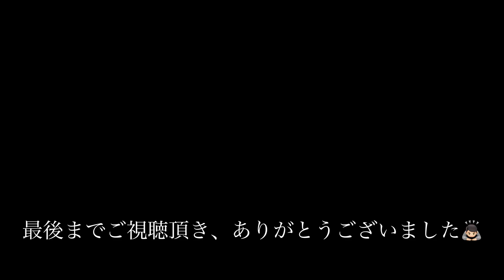保護猫トリオの日常2 Daily life of the protected cat trio 2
しいたけ色のしぃ、優しぃのしぃ、ちゅーるに靡かない女　5歳雌

何処でもつぅれていってのつぅ
何処にもつぅいて行くのつぅ
落ちてる物ても何でも食べるつぅ　5歳雄

わがまななナナ
クールなナナ
膝がだいすきなナナ　6歳雌

こんな保護猫トリオとお父はん　62歳雄が一緒に暮らす幸せな毎日です！　良かったら覗いて見て行って下さい😊

尚しぃとつぅは兄妹です

Shiitake mushrooms-colored shii, gentle shii, a woman who is not stubborn in Churu, a 5-year-old female

 Where are you going to get together?
 A 5-year-old male who eats anything that has fallen

 Nana selfish
 Cool Nana
 Nana, a 6-year-old female who loves knees

 A trio of such protected cats and a 62-year-old male are happy every day to live together!  If you like, please take a peek and take a look 😊

 note that shii&tsu is a brother and sister

我が家の保護猫トリオの日常の続きです🥺
あまり変わり映えしませんが、平穏な日常の姿、行動をご覧下さい😅

It is a continuation of the daily life of our protected cat trio 🥺
 It doesn't look very different, but please take a look at the peaceful daily life and behavior 😅